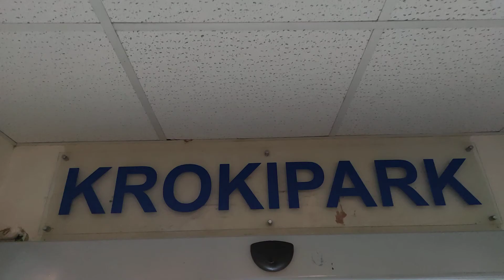Gavial Krokodil Croc Affen Aqua Terra Sea Zoo Haus des Meeres Wien Meer Wasser Aquarien Terrarien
Gavial Krokodil Croc Affen Ausrüstung Equipment Amazon Affiliate Link Xiaomi Mi Note 10 Smartphone Superzoom Kamera Panasonic Lumix dc-fz82 Aqua Terra Sea Wien Spaziergang Rundgang Zoo Tiergarten Aquarium Wasser Water Das Haus des Meeres Wien. Die hauptsächlich aus Meeresaquarien und Terrarien bestehende Anlage befindet sich im 6. Wiener Gemeindebezirk Mariahilf